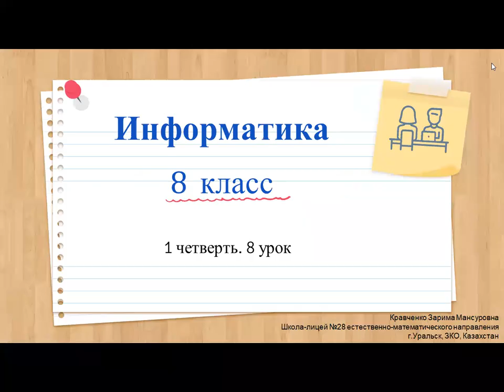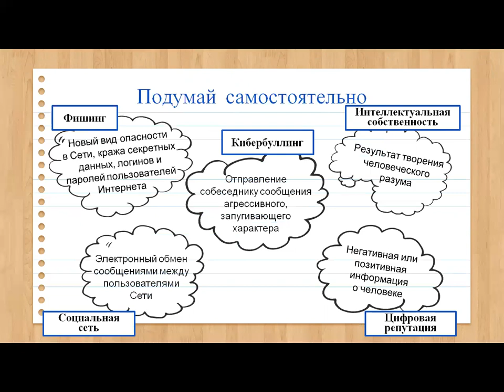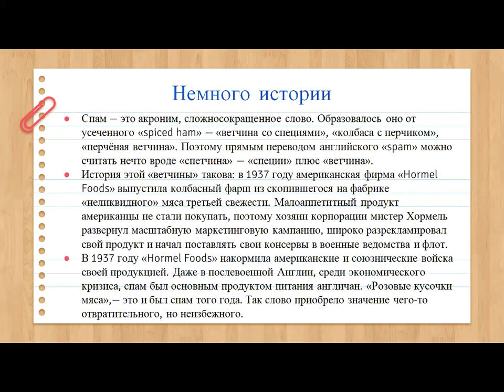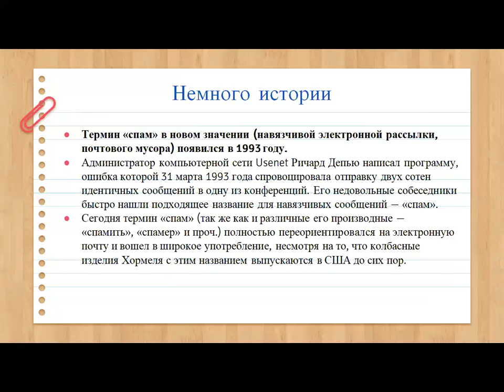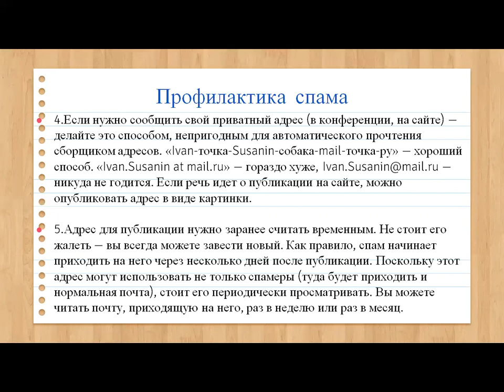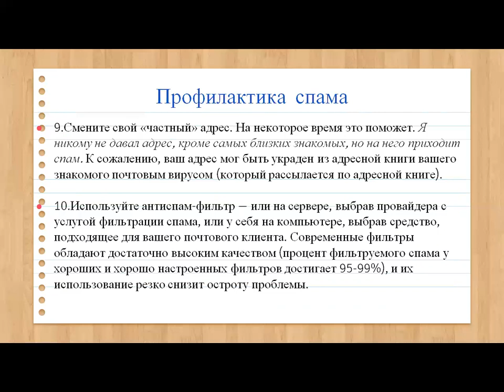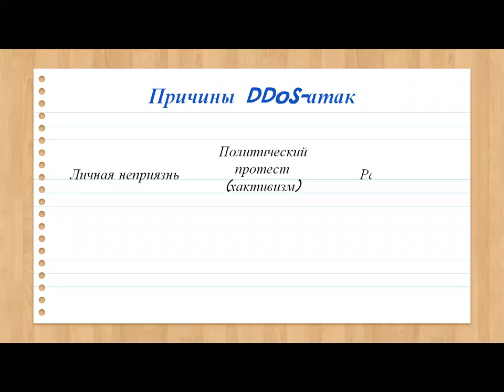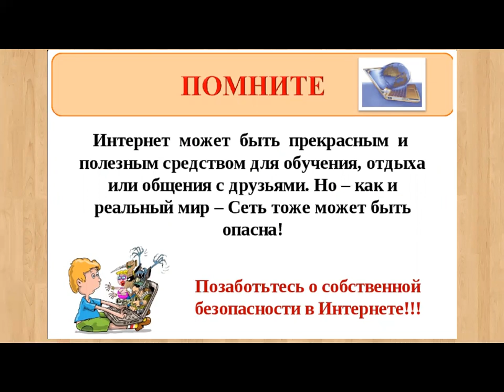Информатика 8класс 8урок